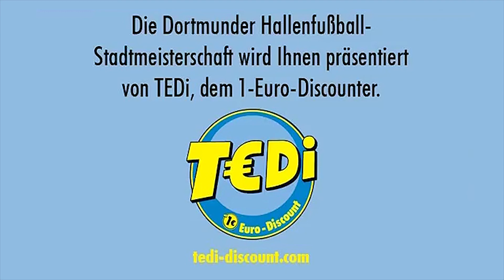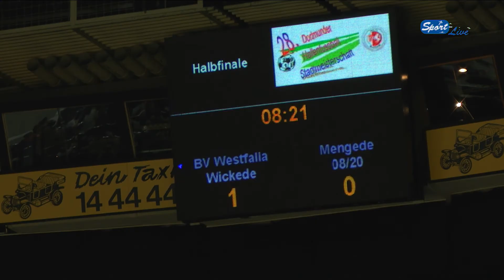28. HFSM Dortmund - 1. Halbfinale : BV Westfalia Wickede - Mengede 08/20